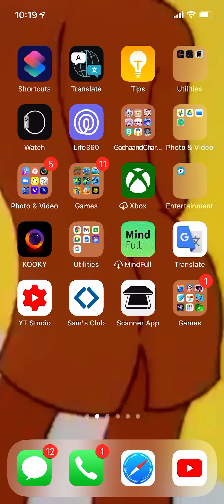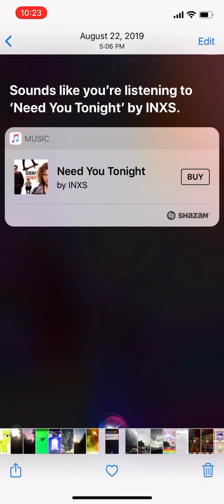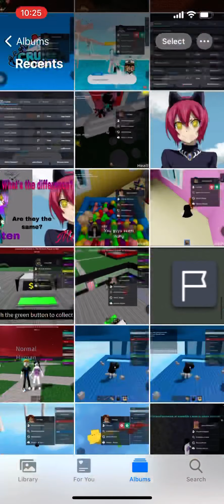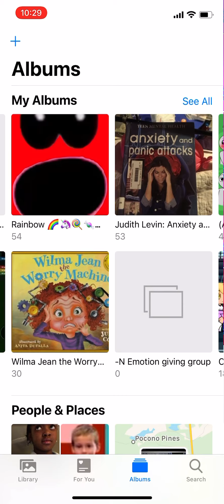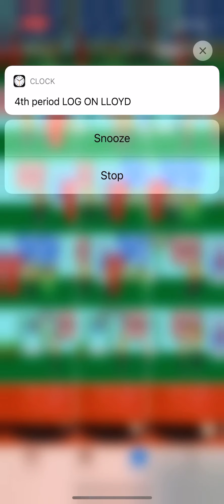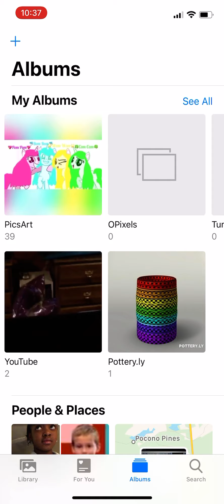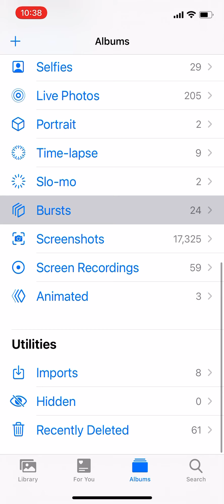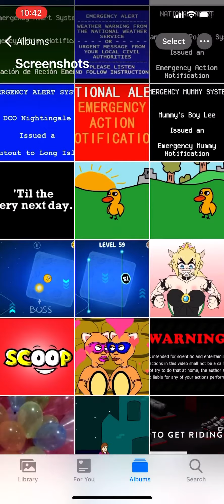(🥳12 subscribers special🥳) Me and what I do sometimes!😁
Hi guys... I found out that I had 12 subscribers, so I decided to make a video for all of you!❤️